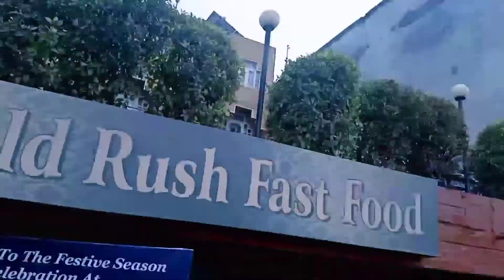It cheated on us|| we went at a pull vlog-3 || it's Muzammilvlog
so guys kaisa lga aap logo ye vlog
agar accha lga ho to share jrur kre